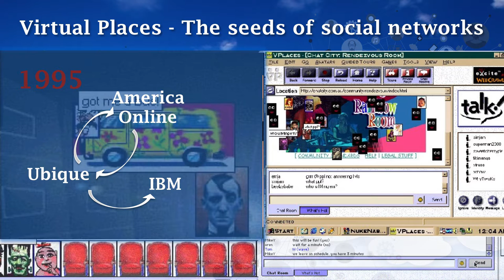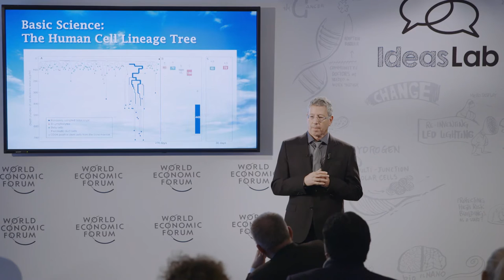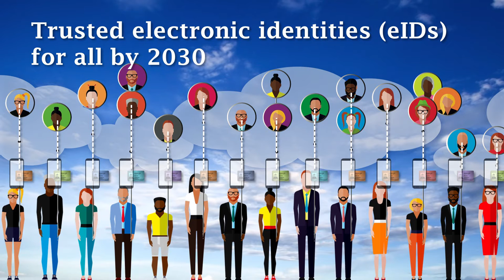From biomolecular computing to internet democracy | Ehud Shapiro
The Internet is now is in its Middle Ages, with feudal lords and powerless serfs. When electronic identities are broadly deployed, and people can verify who is who online, the Internet could support a democracy that unites humanity. Ehud Shapiro, Professor of Computer Science and Biology at the Weizmann Institute of Science, considers how it could work.